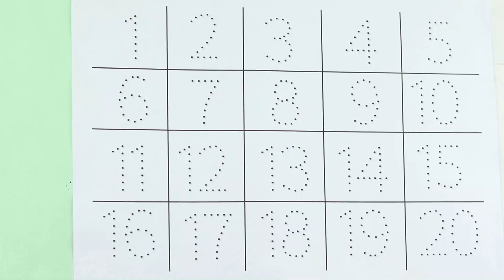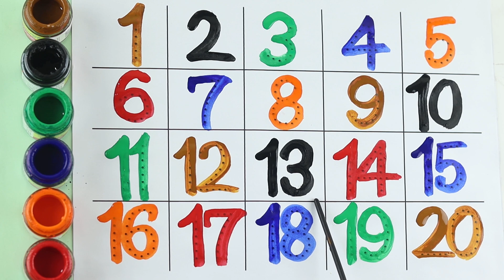123 Number | 1234 Number Names | 1 To 20 Numbers | 1234 learning for kids | Counting Numbers, 1234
123 Number | 1234 Number Names | 1 To 20 Numbers | 1234 learning for kids | Counting Numbers, 1234

Your query:

learn numbers
learn numbers
learn colors
123 counting
1234 song
12345
number songs
number 1-100
numbers for kid
12345 rhymes
12345 kids songs
123 counting for kids
123 counting song
123 song
abc 123
endless numbers
coloring